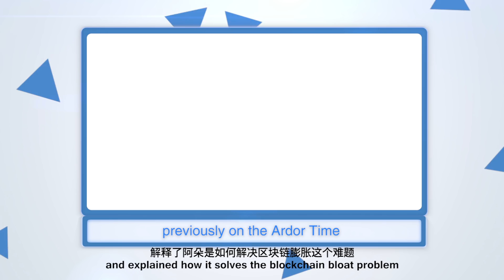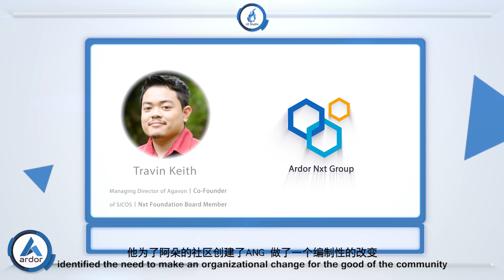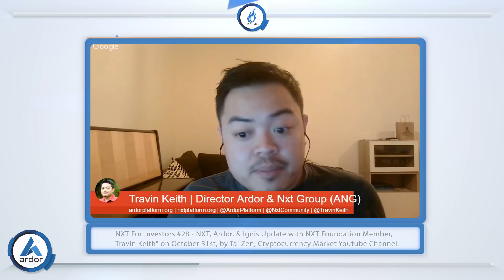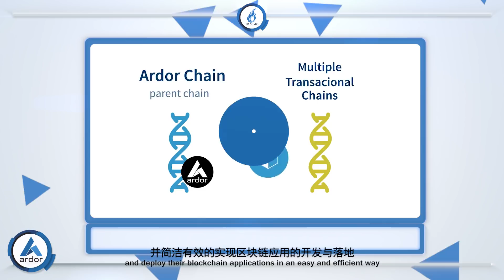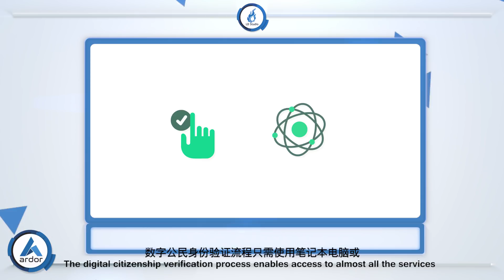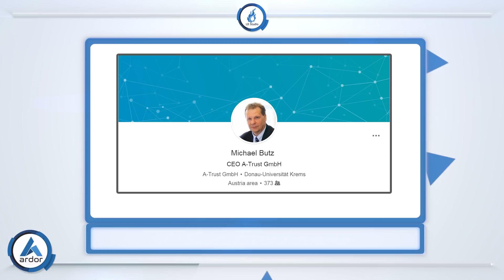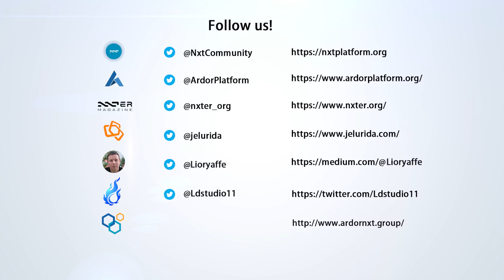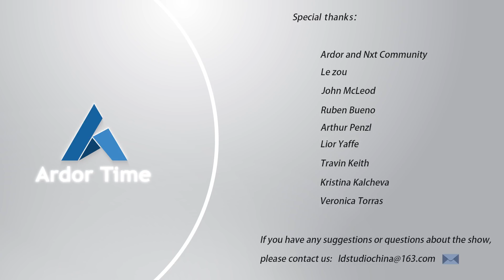Ardor Time Episode 3: IGNIS Airdrop Update - Blockchain Public sector Use Case on Nxt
Ardor Time continues to explore the growing ecosystem of the Ardor and Nxt platforms.

Check out the latest news:
- Third-party exchanges supporting the IGNIS Airdrop
- New director of the ANG, Elizabeth Mong
- Co-founder of Jelurida, Lior Yaffe, speaks about Ardor
- A-Trust - Austrian digital identity citizenship provider

Jelurida enables companies to develop Blockchain applications. Using Jelurida's Nxt and Ardor Blockchain Platforms, companies can quickly and easily join the Blockchain revolution and develop decentralized applications which enable 3rd parties to cooperate without trusting each other.

Jelurida’s Blockchain technology is ready to be applied and enables customers to cooperate, promote unique value propositions, and create new business tackling real market opportunities. Jelurida offers the proof of stake consensus and parent/child solutions built on top of four years of software development, IT experience and technological leadership. Jelurida raised $15m in 2017 in order to expend its operations and enter new markets.

The Ardor Nxt Group (ANG) is an initiative that enables members of the community to participate in the growth of the Nxt and Ardor Platform ecosystem as well as provide businesses, projects, and organizations in the blockchain ecosystem, a platform to gain wider visibility, as well as promote collaborative activities among its members.